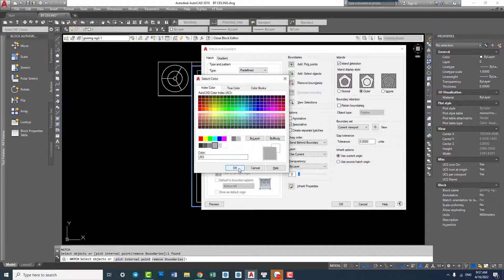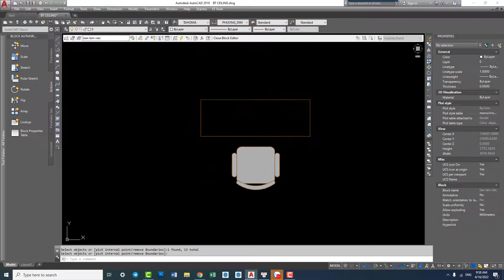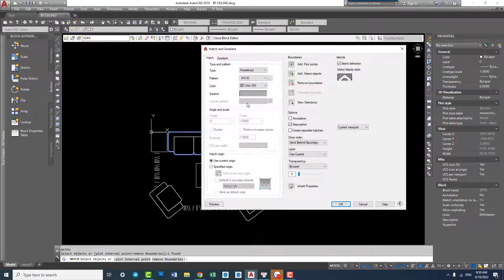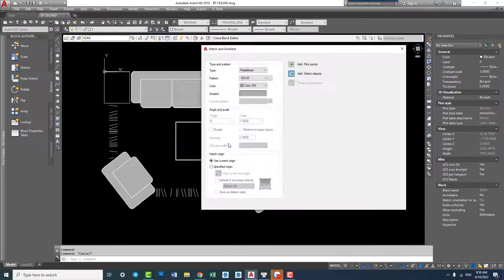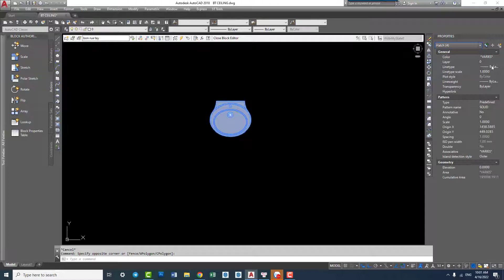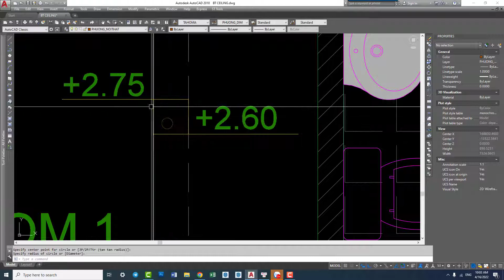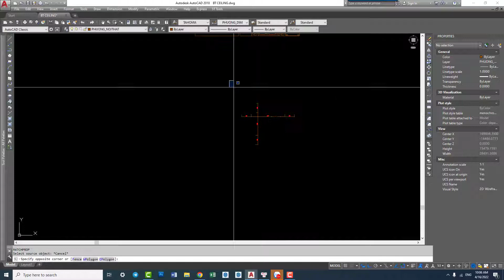Autocad Nội Thất - Trần Thạch Cao Vẽ Dễ Thiết Kế Đẹp Mới Khó - PhuongTk